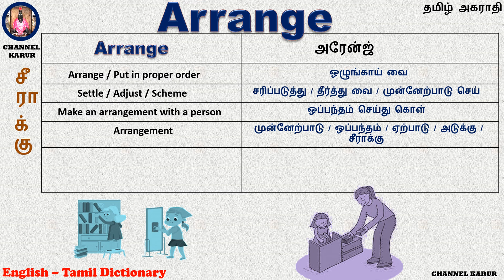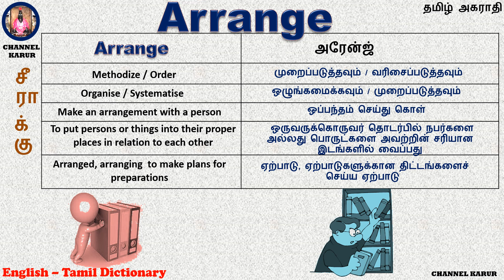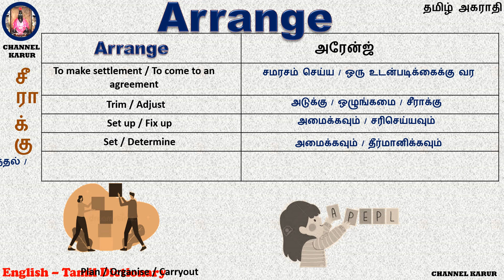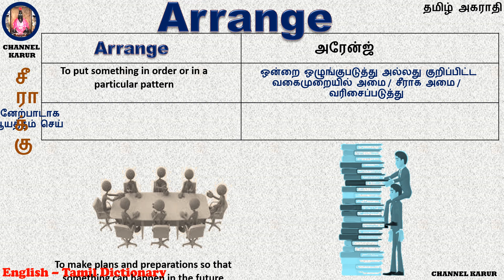Arrange Meaning in Tamil / English-English-Tamil / CHANNEL KARUR